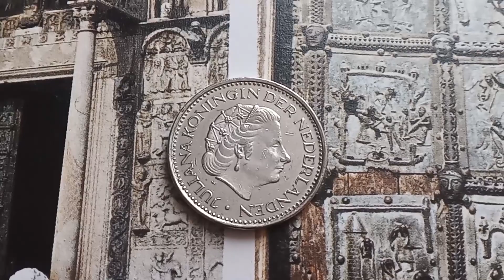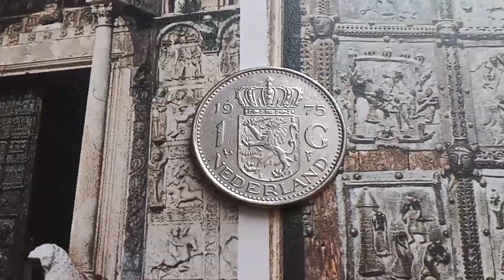$ 5.000 👈 for this Extra Fin Silver florin Decimal JULIANA KONINGIN DER NEDERLAND 1 Gulden 1975